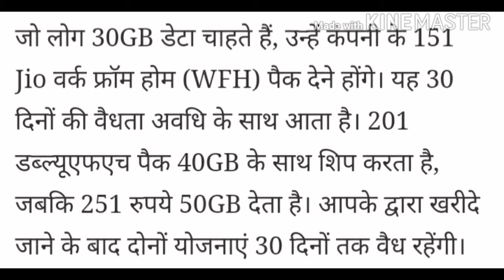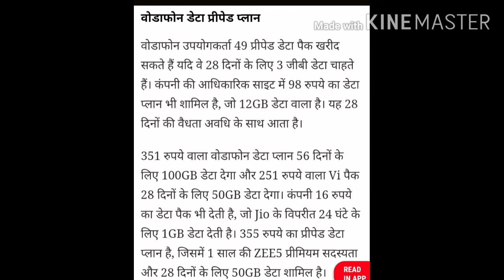Jio 11 रुपये में 1GB डेटा दे रहा है: यहाँ Airtel, Vi और BSNL क्या पेशकश कर रहे हैं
subscribs

रिलायंस जियो ने अपने बजट में 11 रुपये के डेटा ऐड-ऑन प्लान को संशोधित किया है। पैक अब 1GB डेटा प्रदान करता है और एक बार जब यह डेटा समाप्त हो जाता है, तो गति 64Kbps हो जाएगी। वही प्रीपेड Jio प्लान मूल रूप से 400MB डेटा के साथ लॉन्च किया गया था, जिसे बाद में संशोधित करके 800MB कर दिया गया। आधार प्रीपेड योजना समाप्त होने तक यह योजना वैध रहेगी।
Jio में 51 रुपये का प्रीपेड डेटा ऐड-ऑन प्लान भी है, जिसमें 6GB डेटा और 101 रुपये का प्लान कुल 12GB डेटा देगा। इसमें 21 रुपये का Jio प्रीपेड डेटा प्लान भी है, जो 2GB डेटा पैक करता है। इन Jio प्लान्स की वैधता आधार प्रीपेड प्लान पर निर्भर करती है।